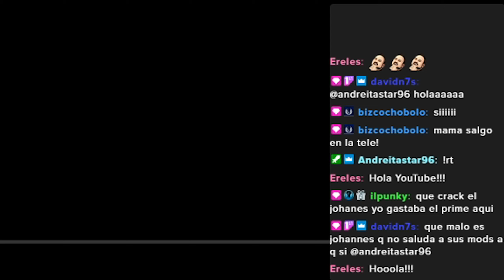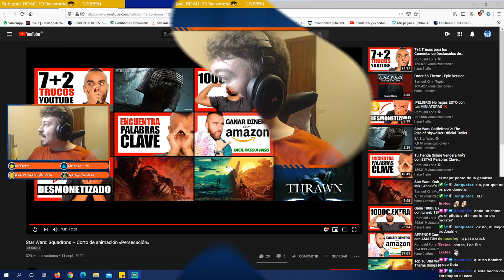Star Wars SQUADRONS– Corto de animación [PERSECUCIÓN] //😍 Reacción En Español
Vídeo reacción del nuevo Corto de animación de Star Wars SQUADRONS llamado Persecución, totalmente en ESPAÑOL.
🕖Marcas de tiempo🕖
0:00 Intro
0:30 Corto Comentado
8:43 Solo corto sin comentarios